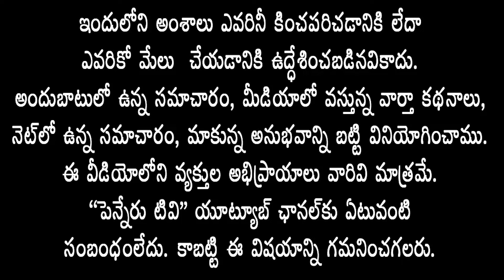75వ జ‌యంతి వేడుక‌లు- ఇడుపుల‌పాయ సమాధి వ‌ద్ద‌ మ‌హానేత వైఎస్ ఆర్‌కు నివాళి అర్పించిన వైఎస్ ష‌ర్మిల‌